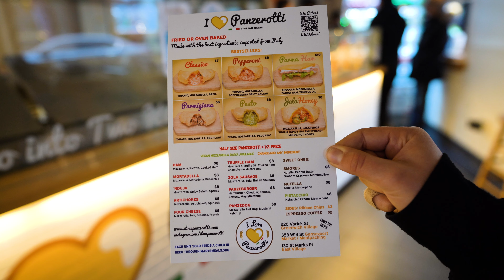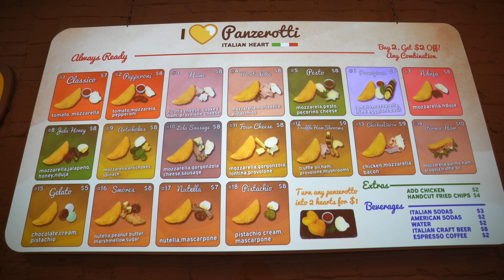I Love Panzerotti Franchising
Discover delicious handmade Panzerotti made with fresh authentic Italian ingredients! Want to learn more?

Discover more and interact in real-time with this exhibitor at the UK's biggest International Franchise Show ONLINE (June 5th & 6th, 2020). Interact with over 200 brands in REAL-Time, watch live webinars and access exclusive business and franchising resources at your fingertips!